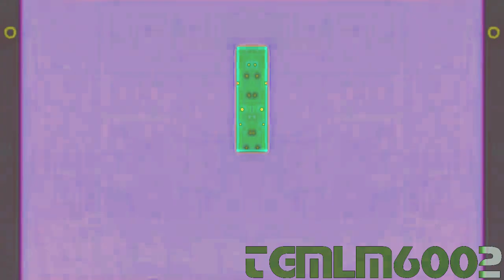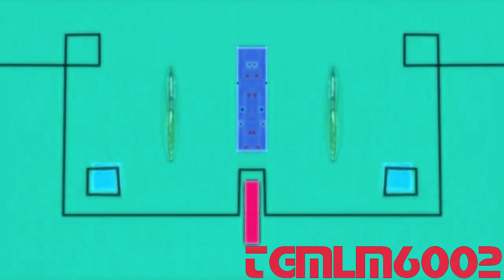PBS Kids Credits: Cat In The Hat (2014) Effects (Inspired by Preview 2 Effects)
Requested by I Cant Think Of Another Name

Credit to PBS Kids for these credits.